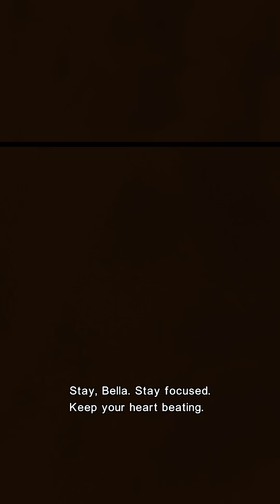Bella gives birth to her vampire baby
Movie Title: The Twilight Saga: Breaking Dawn - Part 1